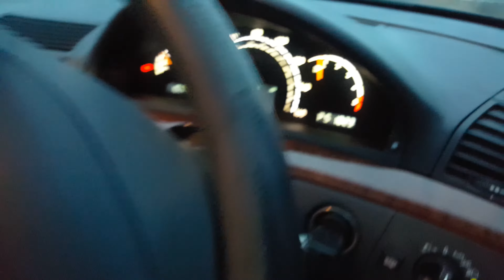Mercedes s320 cdi w220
Mercedes Benz S class s320 cdi w220

Amg alloy wheels

Year 2002

90000 miles